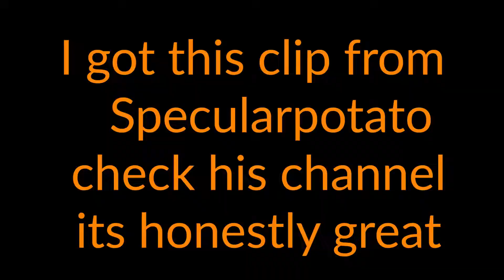A Bedwar with Guiny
I Played Bedwars With Guiny